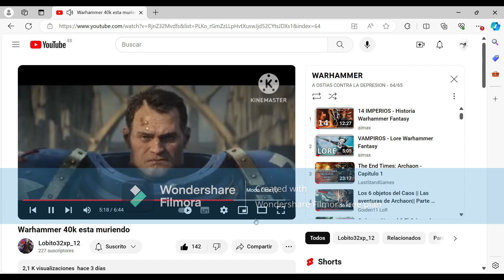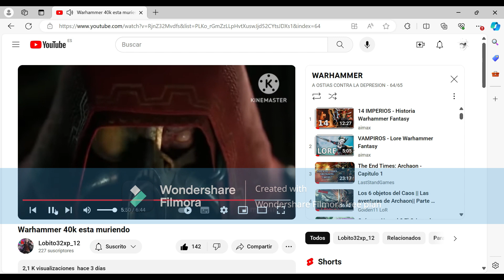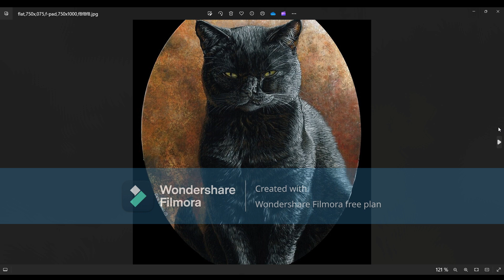UN LOBO MARCA EL CAMINO DEL FINAL DE WARHAMMER 40K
Lobito 32xp _12 nos da la peor de las noticias .warhammer 40k pertenece ha Disney seria mil veces mejor no económicamente si no como una muerte mas evitable